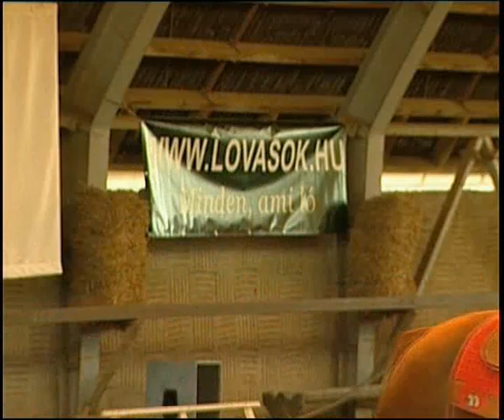Híd a szakágak között 6.: western